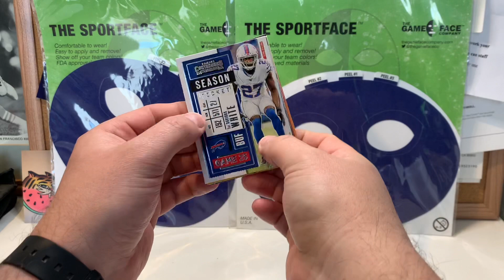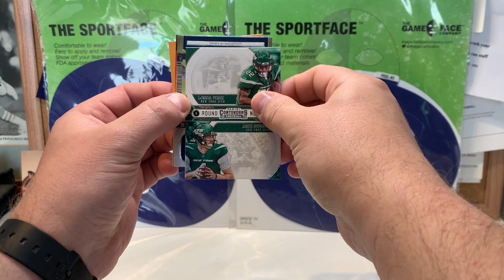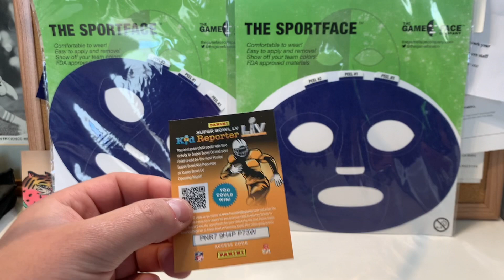2020 Panini Contenders cello pack rip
Ripping the last 2 2020 panini contenders cello packs. Not a fan of this product.